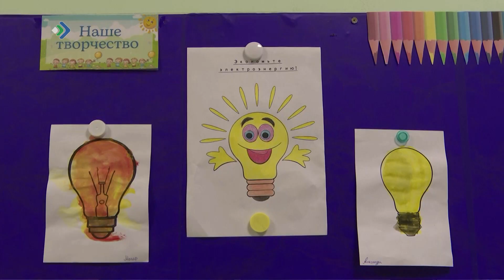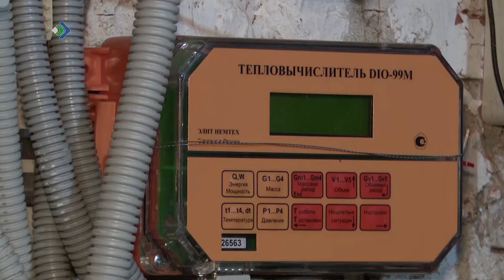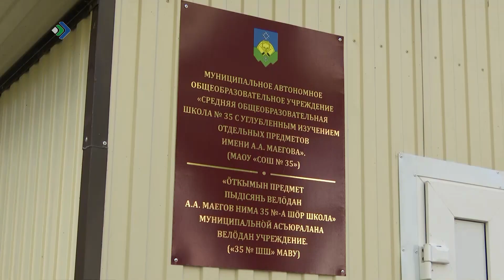Еще три бюджетных учреждения Сыктывкара заключили энергосервисные контракты